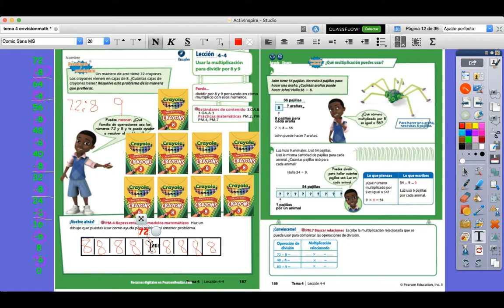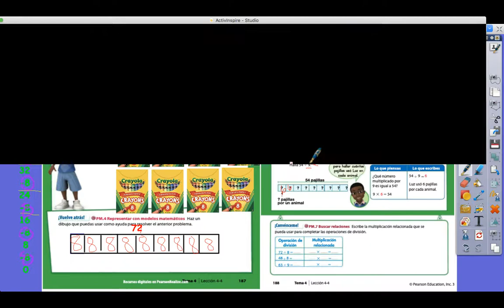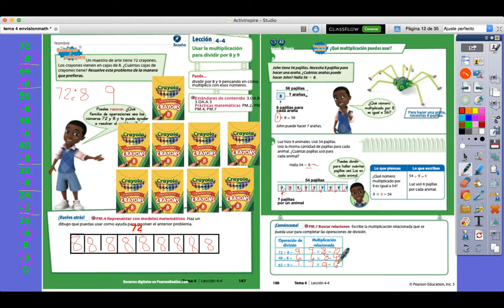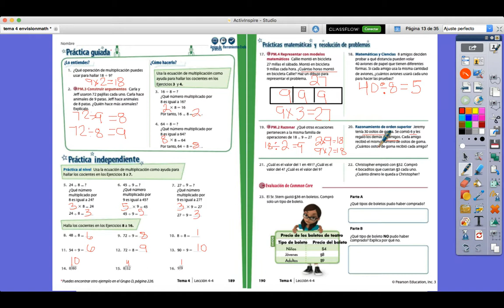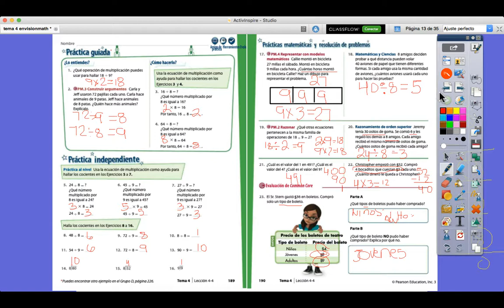Lección 4 4 EnvisionMath 2.0 en español. 3rd Grado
Usar la multiplicación para dividir entre 8 y 9